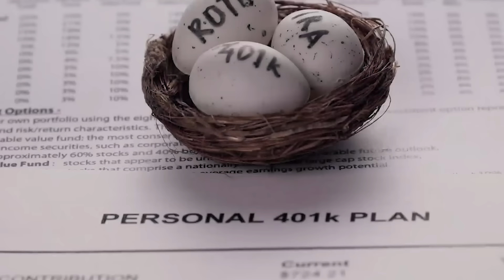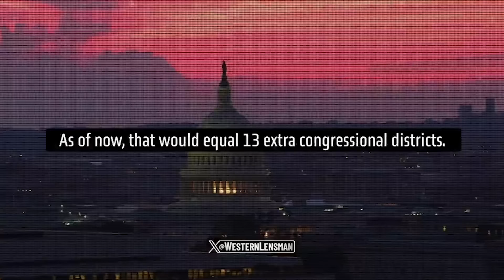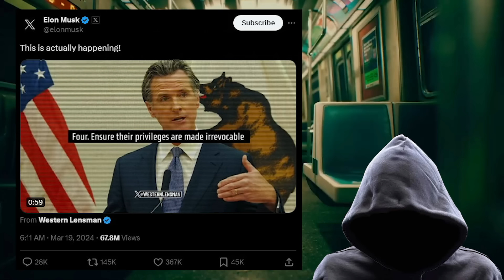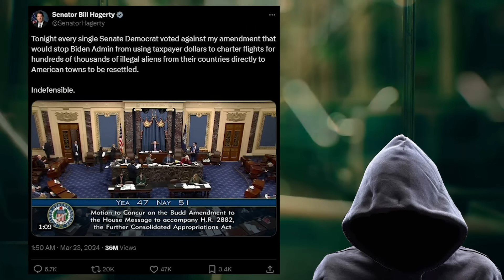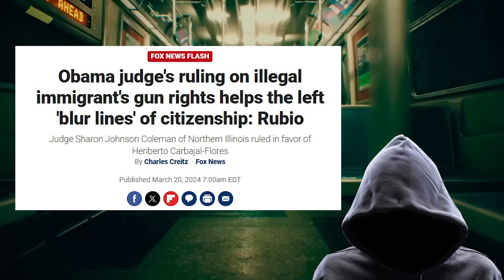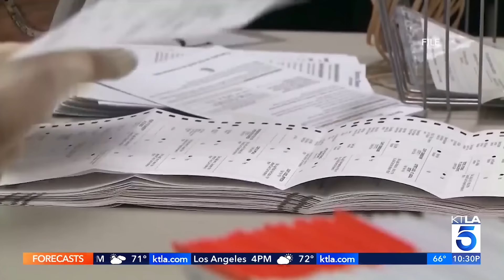WOW. This 1 minute clip just exposed their ENTIRE PLAN.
PROTECT YOUR SAVINGS.